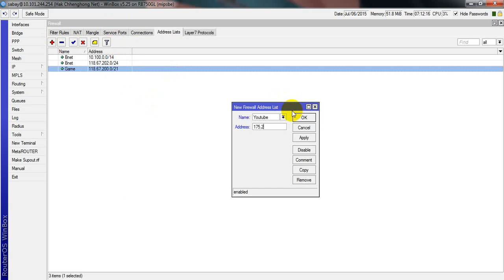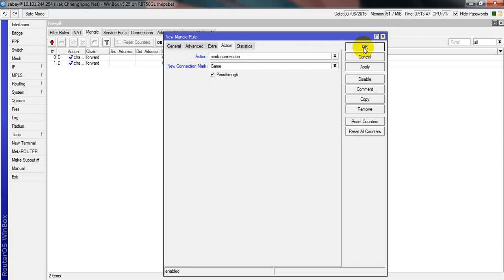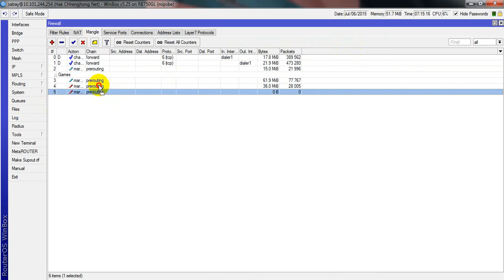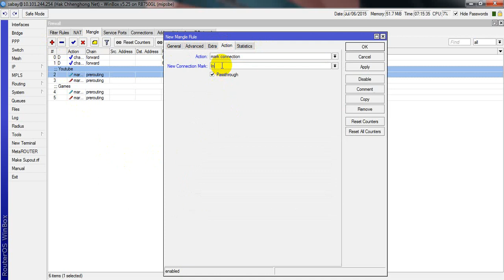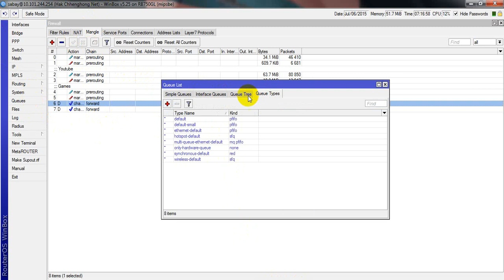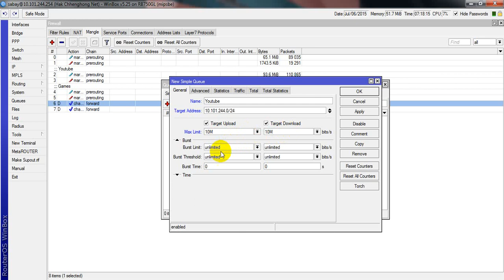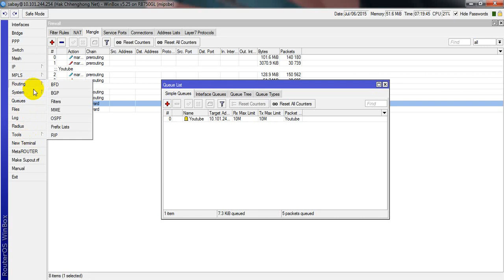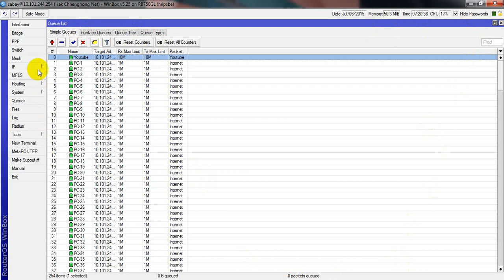Create Mangle and config simple queues in Mikrotik